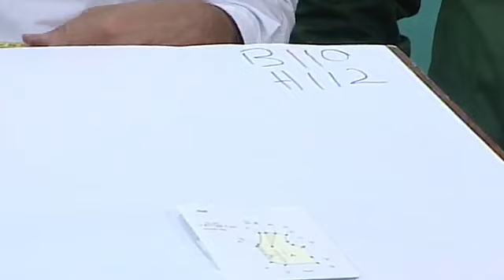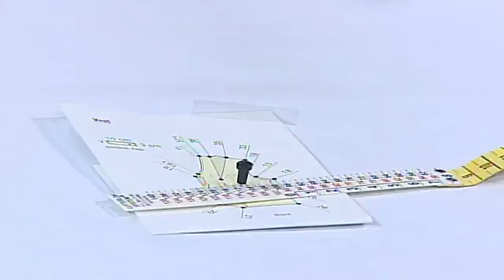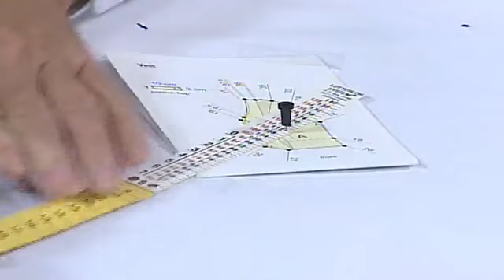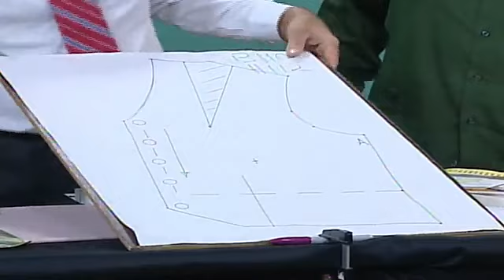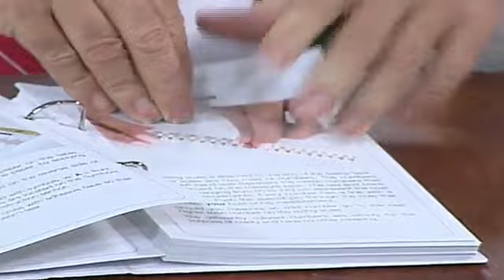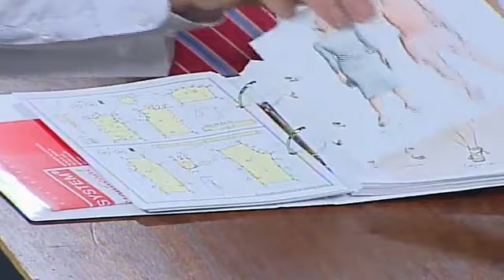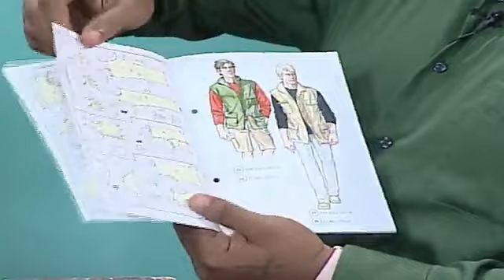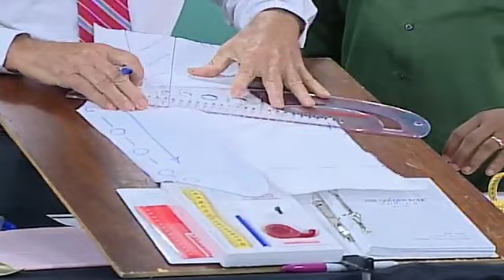Pattern making classes with Mikado